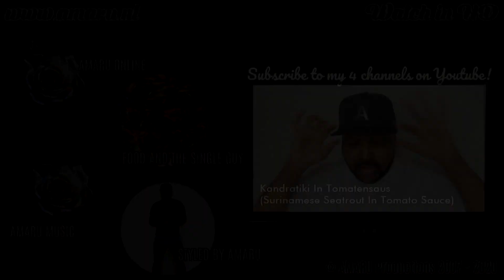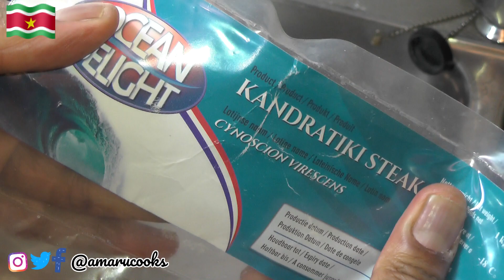🇸🇷 Food & The Single Guy - S.10.08 - Kandratiki In Tomato Sauce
On this special birthday episode of "Food & The SIngle Guy", I cook some Cynoscion Virescens, a.k.a. "Kandratiki" in my country or Green Weakfish / Seatrout.

Ingredients:
- 1 kg. of fish
- salt
- pepper
- garlic powder (and fresh garlic)
- 2 large onions
- 2 large tomatoes
- flower (seasoned to taste)
- (fish) stock cubes
- galangal root
- shrimp paste powder
- droplet of water
- droplet of oil

© AMARU MUSIC / AMARU PRODUCTIONS 2020